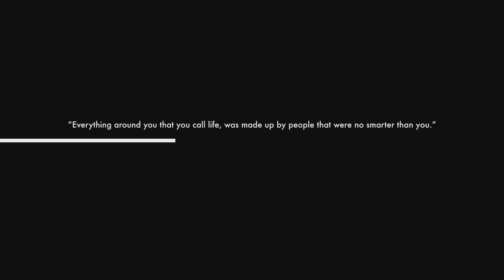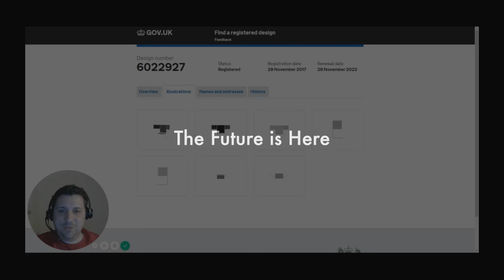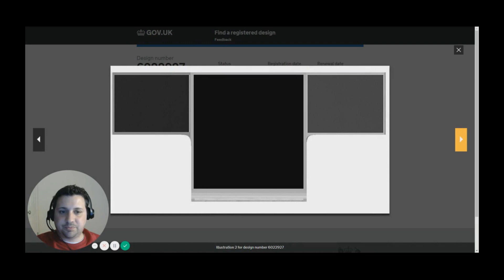Personal Computer - Design & Invention - With Michael Ross Catania (Design 6022927)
Title: Personal Computer - Design & Invention - With Michael Ross Catania  (Design 6022927)

"Design & Invention" Come along as inventor and design  gives the general public the scoop on the Inventions and Technology coming to them in the next 5-10 year; with all  Design/Invention created by Michael Ross Catania.

With  over 500 pieces of registered Intellectual Property , Michael Ross Catania , enjoys creating, producing and design. Graduating from Rutgers with his MBA, Michael currently attends Harvard University.  He  is a big fan of 3D modeling and design. His lifetime goal is 5,000 inventions.

"The purpose of Innovation is to make life better for everyone. To enable everyone to live a richer, fuller life, with less human suffering, and more opportunities for everyone." -Michael Ross Catania

Thank you to the UKIPO and USPTO for all their hard work they do everyday...innovation makes everyone's life richer. Great things are happening!!!

Note: It is recommend to always obtain professional legal assistance when filing Intellectual Property.